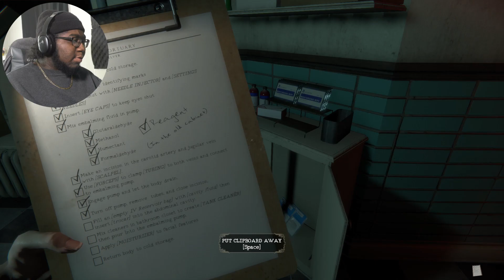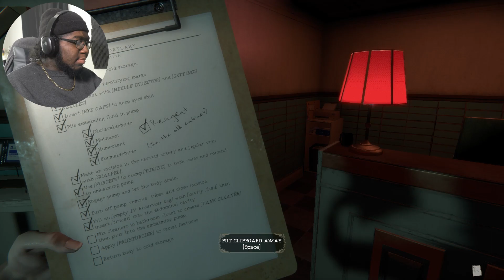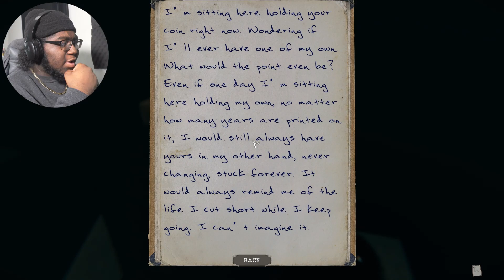WE'RE DEFINITELY FIGHTING A DEMON| The Mortuary Assistant (Part 2)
In today's episode we play The Mortuary Assistant the demon let us know he was hear and he definitely wants the smoke.
V1per Out